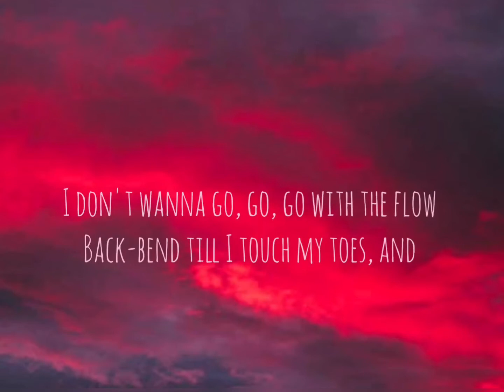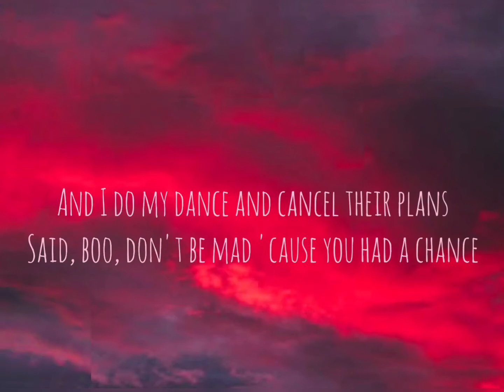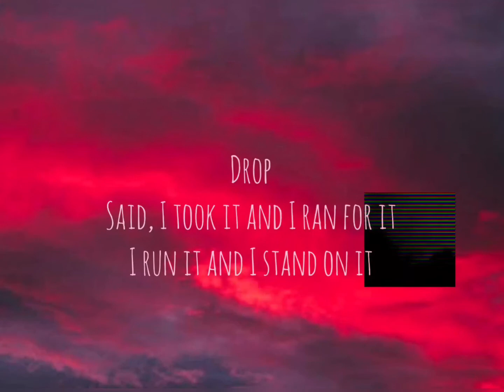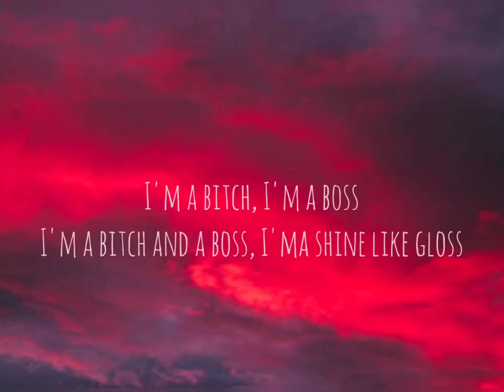Doja Cat - Boss Bitch Lyrics (from "Birds Of Prey" soundtrack)